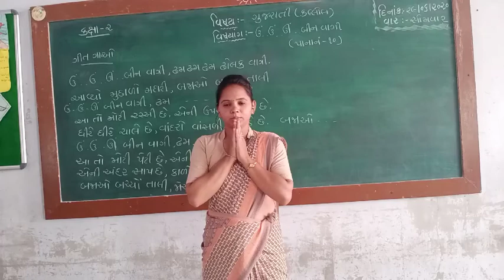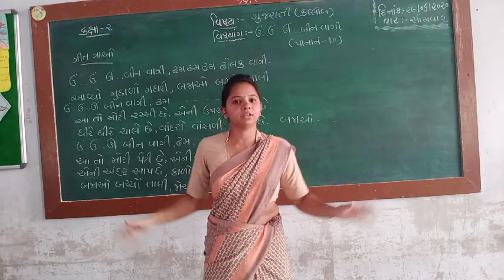ધોરણ-૨કલ્લોલ, std-2 gujrati poem પાના નં ૧૦નું ગીત#"ઉં.. ઉં.. ઊ.. બીન વાગી# બાળગીત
ગુજરાતી બાળ ગીત, ઉં.. ઉં.. ઊ.. બીન વાગી